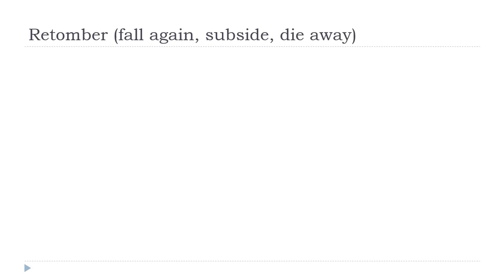法語教學 = Retomber # Indicatif Présent